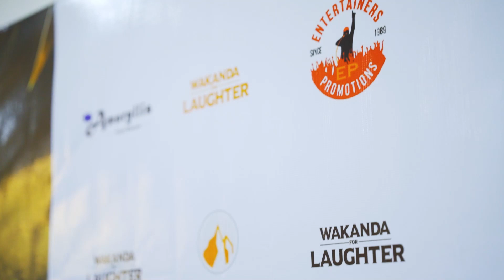Wakanda For Laughter - Day 1 Highlights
Comedy show with "Daliso Chaponda Comedy", "Carl Joshua Ncube" and "Conrad Koch - Chester Missing" at Amaryllis Hotel , Blantyre